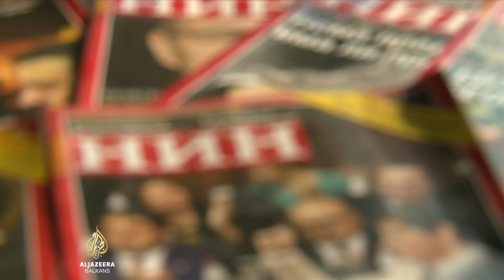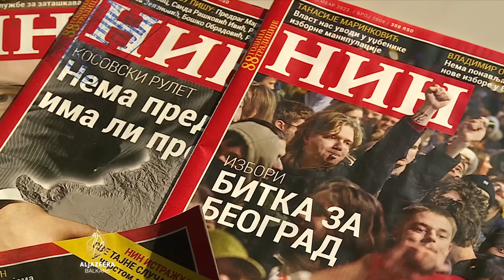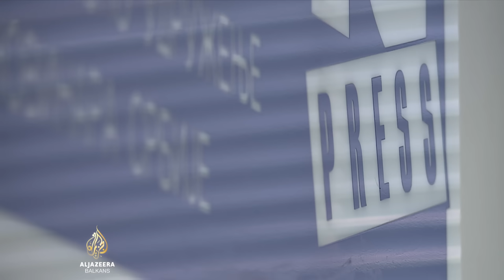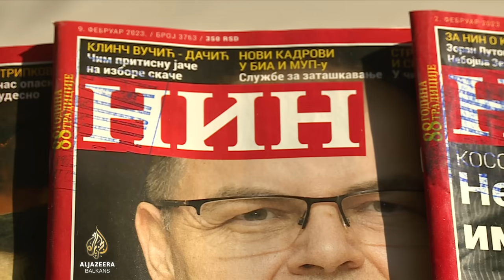Kolektivni otkaz: Novinari NIN-a napuštaju list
U Srbiji, članovi kolegija i redakcije sedmičnjaka NIN dali su otkaze novoj vlasnici Jeleni Drakulić Petrović.

Razlog je, kako kažu, najava promjene koncepcije sedmičnjaka i to kako nisu uvjereni da će moći raditi kao do sada, beskompromisno i profesionalno.

Saopšteno je i da se glavni i odgovorni urednik Milan Ćulibrk povlači sa svoje funkcije, a proše sedmice je i zamjenica urednika Vesna Mališić otišla u penziju i odbila daljnji angažman koji joj je bio ponuđen u NIN-u.